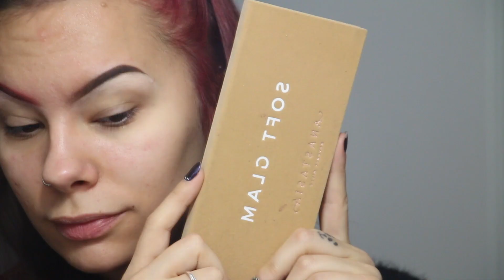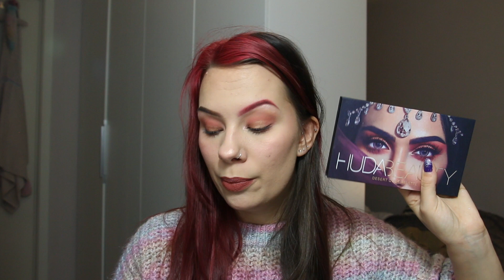HUDA PLAGIE ENCORE?! MERCURY RETROGRADE MON AVIS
HEYYYYYYY

On se retrouve aujourd'hui pour parler de la dernière palette Huda Beauty, la Mercury Retrograde, un nouveau petit scandale à suivi sa sortie et je me suis penchée sur son cas pour voir si la qualité est au rendez-vous

La fameuse palette Darkroom de la marque Stillazi en collaboration avec Jordan Liberty

Morphe à ressorti un kit de pinceaux très similaire à celui dont je vous parle tout le temps donc le voici

J'espère sincèrement que cette vidéo va vous plaire, si c'est le cas, n'oubliez pas de la liker et la partager sur les différents réseaux sociaux ! (Sur lesquels vous pouvez me retrouver, les liens son juste en dessous ;) )

Si vous souhaitez voir certains produits en actions dans d'autre vidéos, ça se passe dans les commentaires, et vous pouvez aussi m'y laisser toute suggestions :D